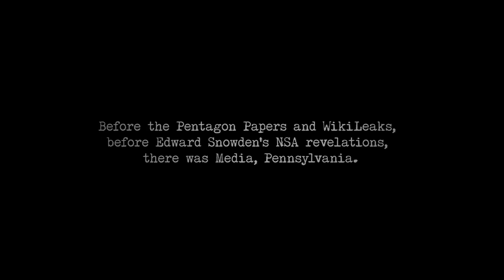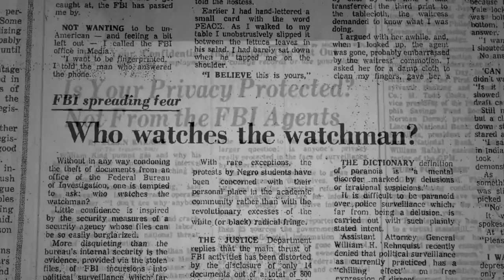1971 (2014) Trailer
The story of the infamous 1971 activist burglary of an FBI office that lead to the discovery of the Bureau's numerous abuses against dissidents and the public as a whole.